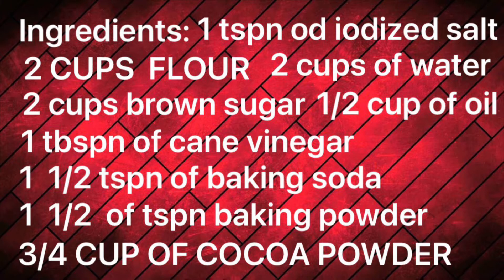MOIST CHOCOLATE CAKE | NO OVEN NO WORRY | SHEILA ACENAS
Today's vlog is all about  Moist Chocolate Cake no oven needed . Tap the Notification bell and be sure to Subscribe my Channel and I would love hear your feedback so leave me some comments below and let me know your  thought of these video.